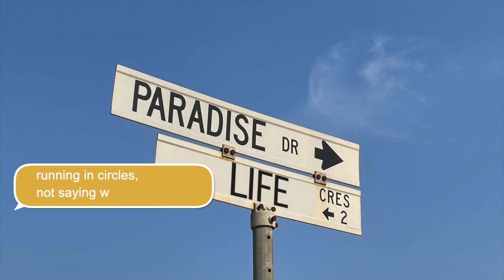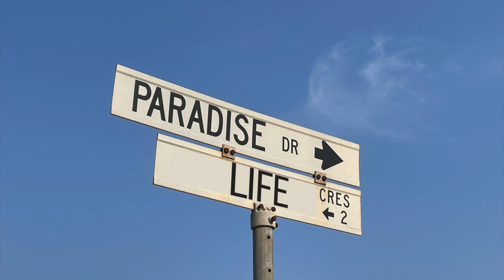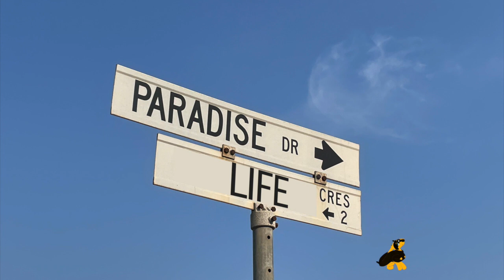Across The Street From Paradise | original track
There is an actual street in my town called Paradise Drive. When I saw it, I thought, that's going to make a good song. And here it is! :)